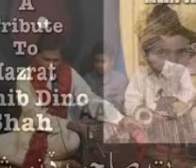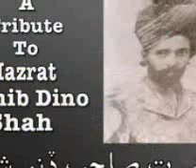mushtaq sa jiare juda sofi song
sofi song